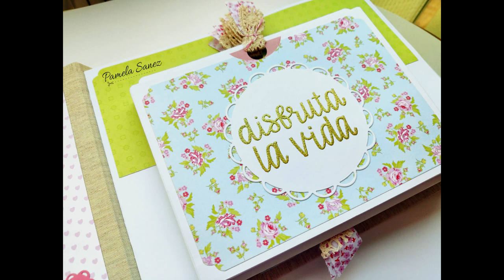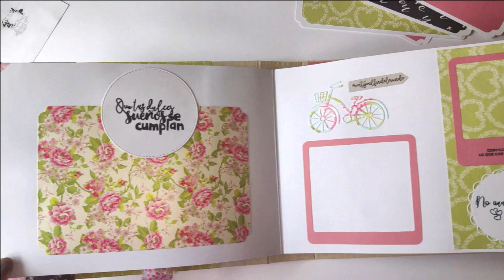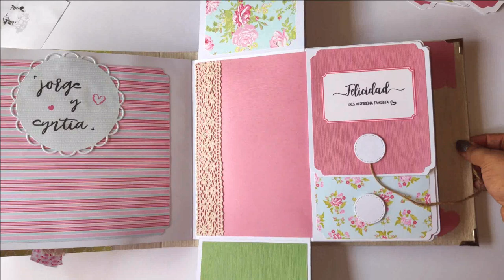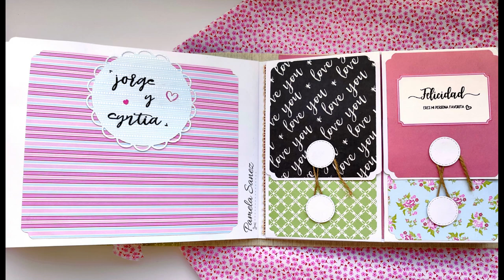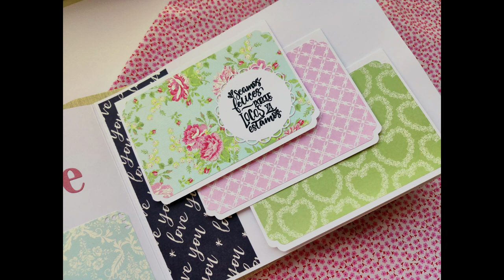Album de fotos GRANDE enamorados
hermoso album grande ideal para enamorados, novios, esposos o como lo prefieran, espero que les guste muchisimo y le den mucho amor ♥, les mando un beso MUACK!